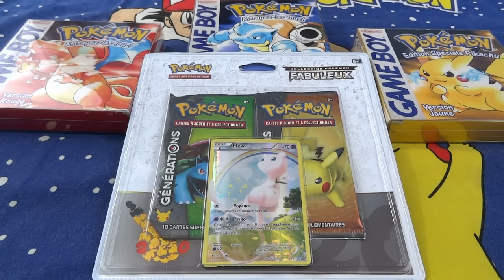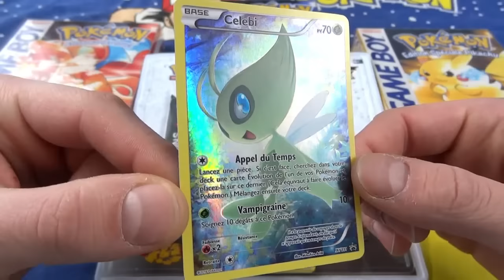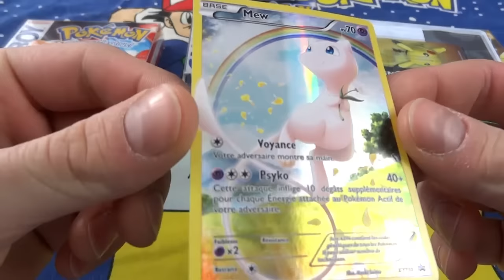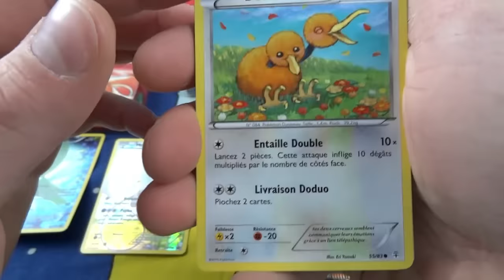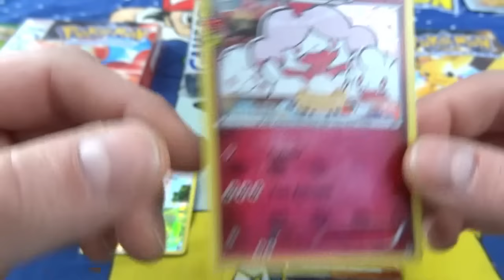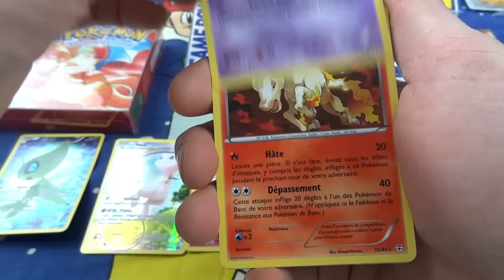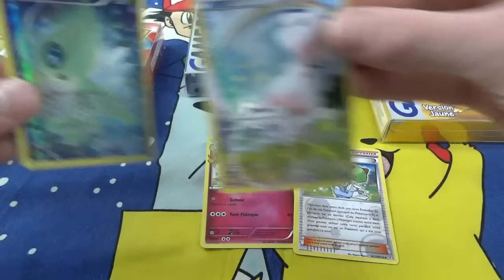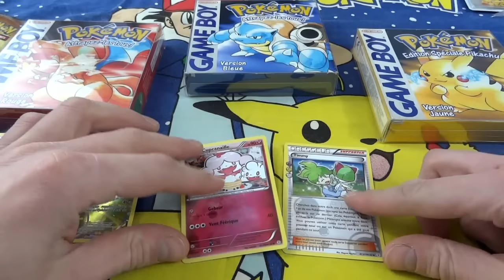Duopack Pokémon GENERATIONS [FR] - Mew à l'honneur!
Ça y est les premiers duopacks Pokémon GENERATIONS sont là! Ils viennent de débarquer en français pour notre plus grand plaisir!
Deux cartes promo sont disponibles! Mew et Célébi!
Aujourd'hui on s'ouvre le duopack MEW et j'espère que ça vous fera plaisir d'enfin découvrir la série en français ^^

~AbsoLucario~